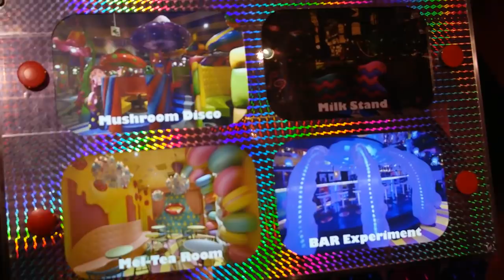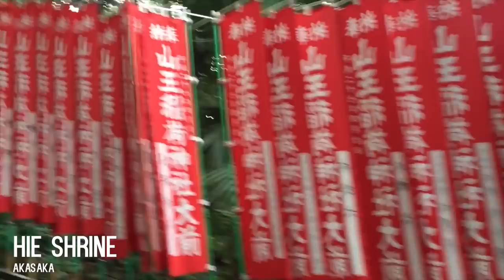Japan Vlog - Harajuku, Kawaii Cafe, Levis Beauty Bound Asia And More! ✖ James Welsh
Let me know what you think about my first vlog! All about my time in Japan with Endemol Beyond Asia and Icon Asia! Can't wait to go back to Tokyo. Such an amazing place!

Special thanks to Nick Madrid's who allowed me to use his music in this video!

Periscope: @jameswlsh
Snap Chat: jamessw150